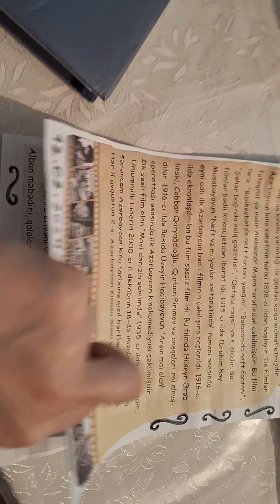V sinfin "Əkinçi" qəzeti nümunəsində qəzet nümunələri